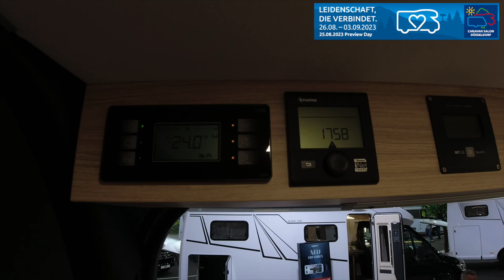YUCON K-peak 6.0 GD - Messe Neuheit - Caravan Salon Düsseldorf 2023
Gefühlt gibt es einen Trend in den letzten Jahren, der für uns persönlich nicht in Frage kommt – der Offroad Trend.

Ein Fahrzeug neu im Portfolie vom Traditionsherstellers Frankia aus Marktschorgast bei seiner Kastenwagenmarke YUCON, ist der Yucon K-peak 6.0 GD. Auf dem Caravan Salon 2023 findet ihr ihn in Halle 17, Stand B44.

Alle Informationen zum K-Peak erhaltet ihr auf der Webseite von Yucon